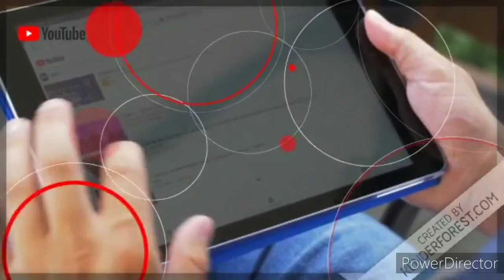Lakme All In One Pancake Foundation Compact and Concealer Honest Review |सस्ता और अच्छा फाउंडेशन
Lakme all in one pancake  in need of a miracle worker that creates the perfect base, conceals imperfections AND mattifies skin all in one? We have just what you need. Introducing the Lakmé All in One Pan-Cake! It has the 3-in-1 benefit of a foundation, compact and concealer. This multitasker evens out skin tone, sits lightly on the skin and gives a flawless, matte finish. The lightweight formula is available in 4 natural shades designed especially for Indian skin tones. The lightweight formula helps it blend seamlessly for a smooth application and an even skin tone.

lakme all in one pan cake foundation compact concealer,
lakme cc cream all in one,
lakme all in one foundation,
lakme all in one pancake natural pearl

lakme all in one pancake
lakme foundation low budget
lakme compact
lakme products review
low budget makeup
lakme lipstick
lakme kajal
party makeup